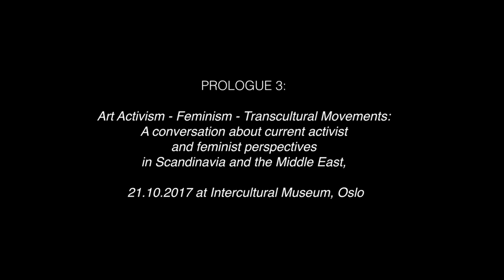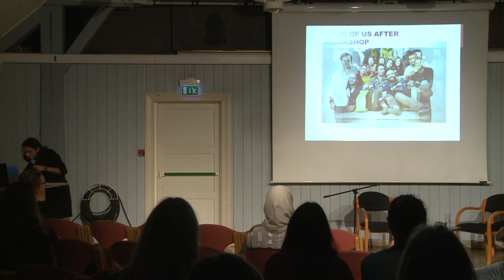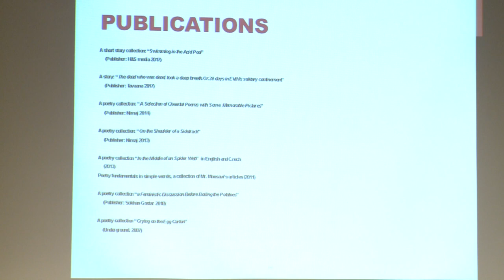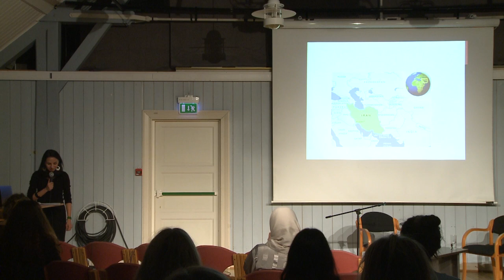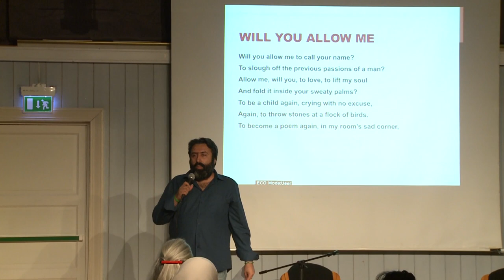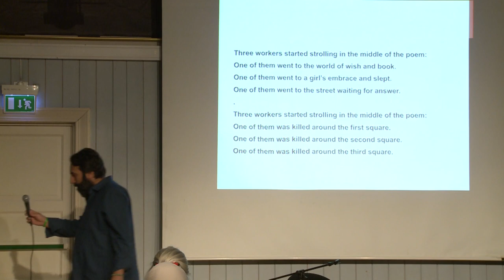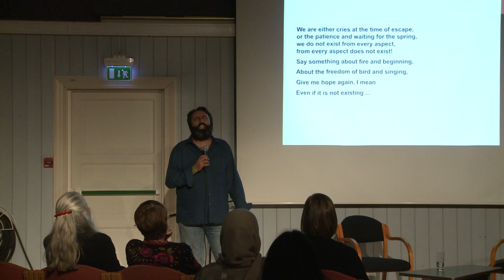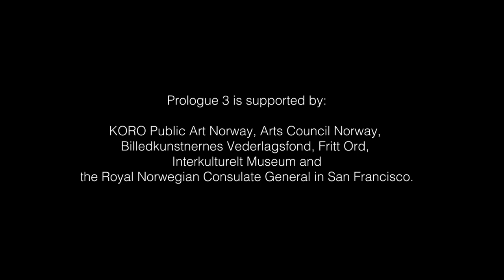Prologue 3: Fatemeh Ekhtesari and Mehdi Mousavi, poets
Fatemeh Ekhtesari and Mehdi Mousavi are acknowledged poets both in their home country Iran and internationally. They form part of the literary movement, the Post-modern Ghazal, which is seen as the most radical poetic movement in contemporary Iran. Lately however, they have gained massive attention worldwide for the inhumane sentences that the Iranian court has imposed on them for reasons we see as basic human rights. In October 2015, a Tehran Revolutionary Court sentenced Ekhtesari and Mousavi to respectively 11 years and 6 months and 99 lashes, and 9 years and 99 lashes, on charges of “insulting the sacred” and “spreading propaganda about the state” in the social criticism expressed in their poetry. Their sentences were appealed, but Ekhtesari and Mousavi chose to leave the country on 8th December 2015. As they were without legal travel documents, they left the country illegally, partly on foot, and has been living in Turkey as refugees until ICORN and the city of Lillehammer were able to relocate them to Norway in January, where they are granted permanent residence.

P3 was held at Intercultural Museum (IKM) in Oslo 21. and 22. October 2017.
In Prologue 3, we investigated the merging of perspectives within Scandinavian and Middle Eastern cultures seen from their respective aesthetic expressions and practices. By giving the word to key figures from within the cultural field in the Middle East and Scandinavia, we aimed to explore different combinations of gender, art and politics. We actively challenge and problematize the Western conceptions of gender relations in the Middle East, particularly uprooting the established notions of the Middle Eastern women as passive and oppressed victims. Thus, the symposium aims to facilitate a critical discussion around the simplistic division between Western activism and feminism on the one side, and Middle Eastern or Muslim cultures on the other. The symposium hopefully contributes to the realization that neither gender, religion or ethnicity on their own are crucial as to what kind of activism and feminism is being promoted, and, on the contrary, demonstrate the kind of variety and breadth that is to be found on the artistic, activist and feminist scene in the two regions today. By facilitating a platform for debate and new knowledge, FSS aims at contributing a new and nuanced language to the Scandinavian transcultural context, specifically targeting the current polemic debate about cultural identity, immigration and integration.
Members of First Supper Symposium were Lisa Pacini, Camilla Dahl, Hanan Benammar and Gidsken Braadlie. Photo Matilda Höög. Sound Thomas Oxem.